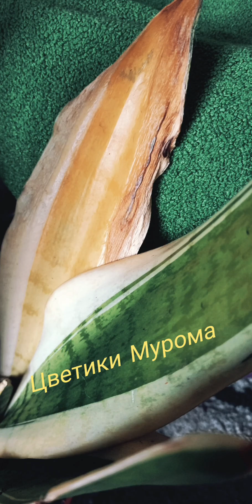💞Выжить любыми способами| Отделение детей САНсевьерии посадка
Найденная на "выставке" Санса решила умереть, но оставила мне детей.